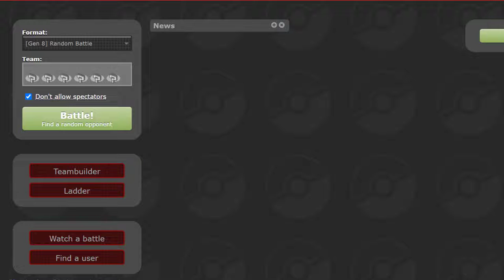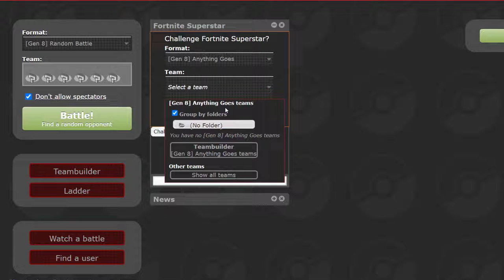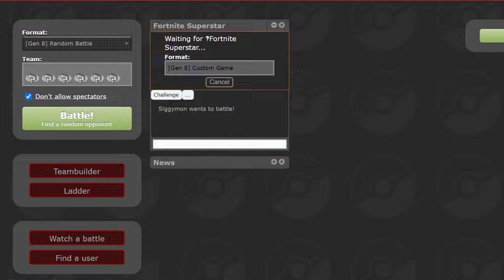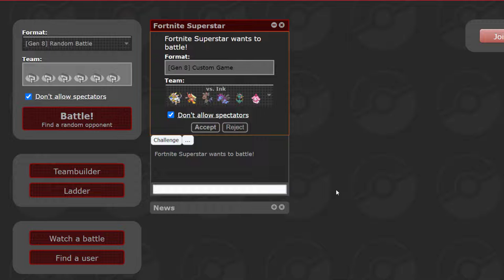ASPL S2 L2 | Spieltag 5 vs. Poke TL1 Cro Kopp | Was mache ich denn da?!